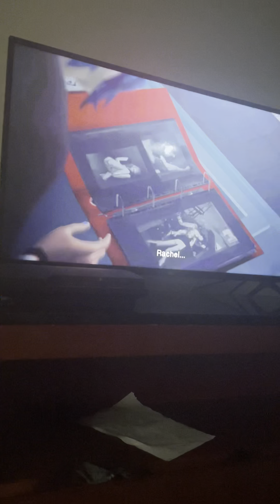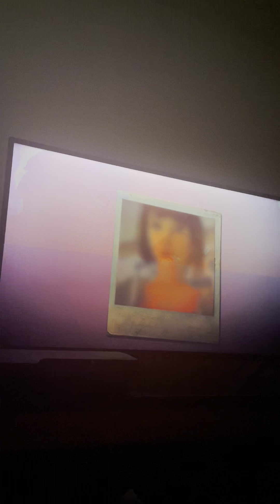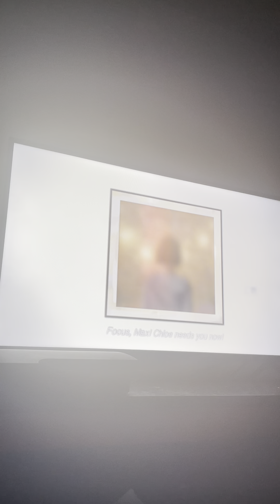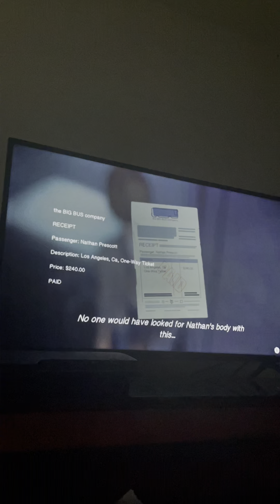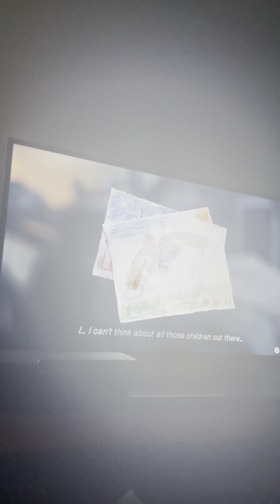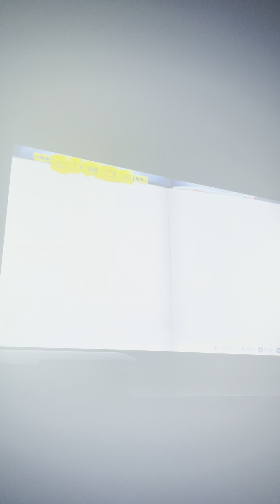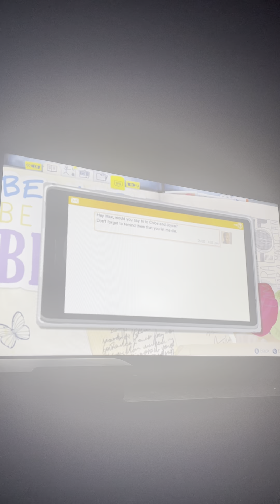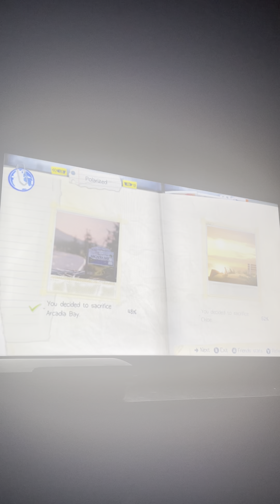Life is Strange finale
This is the end of Life is Strange. See you for the next game series my invaders